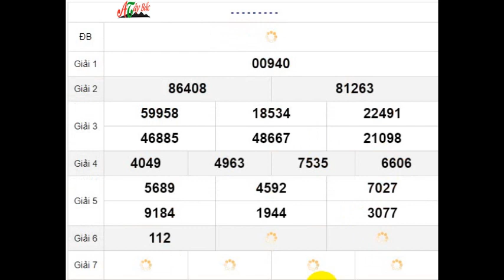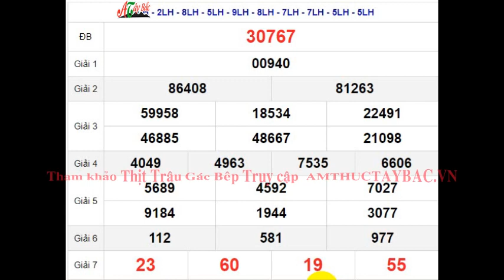Quay Thử XSMB 16/4/2024 SXMB KQ XSMB Thứ 3 dự đoán xsmb ngày 16 tháng 4 năm 2024 tối nay